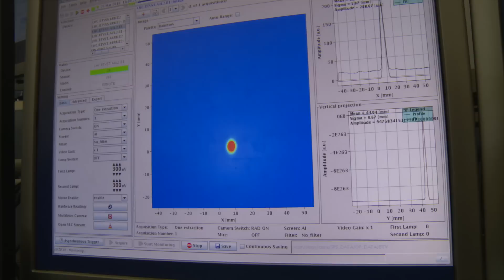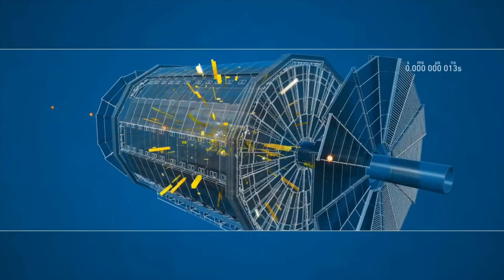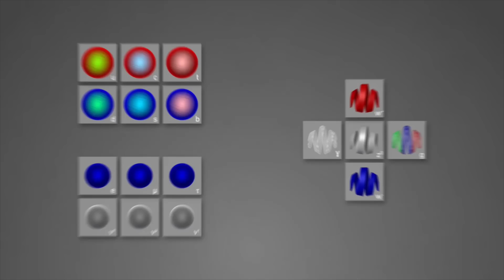Physics Run 2016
The Large Hadron Collider (LHC) and its experiments are back in action, now taking physics data for 2016 that will give us an improved understanding of fundamental physics.

-Producer-
CERN Video Productions

-Directors-
Christoph M. Madsen
Jacques Fichet